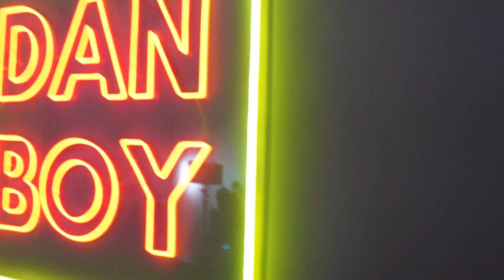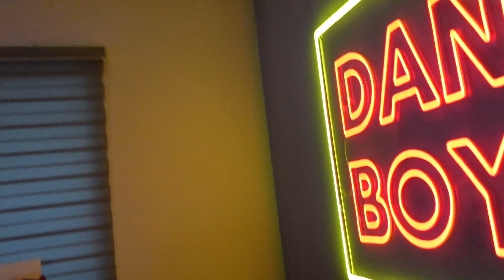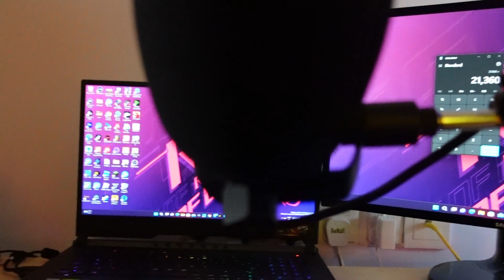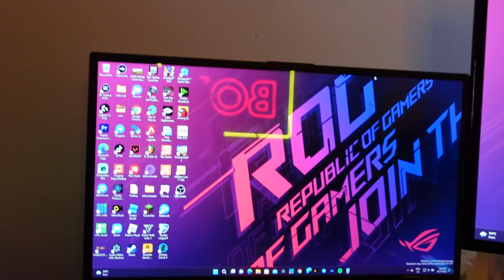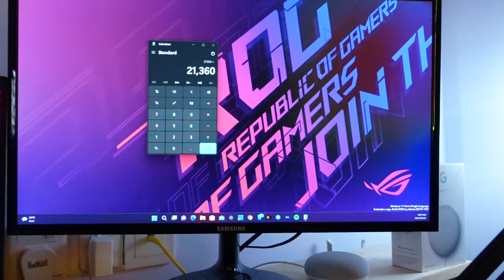MY NEW HOME STUDIO! (Setup Tour)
💻SPEC LAPTOP
• Processor: Intel Core i7-9750H
• RAM: 32GB
• Storage: 512GB PCIe 3 x4 SSD
• Graphics: NVIDIA GeForce RTX 2060

🎙MICROPHONE - MAONO
🎧HEADSET - STEELSERIES
🖱MOUSE - NOVA V2 WIRELESS
⌨KEYBOARD - TODAK MAHAWANGSA

[COLLABORATION & REVIEW]
We are very excited to Unbox and Review your product with lowest requirement.